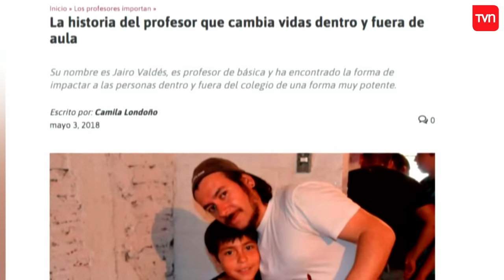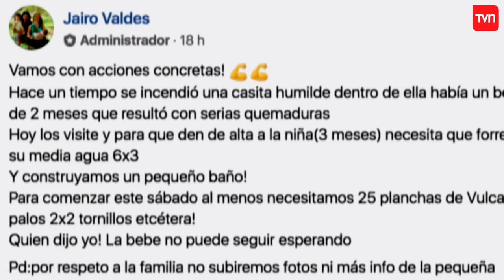Carmen Gloria a tu servicio - T1E65 | Buenos días a todos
¿Chileno en el extranjero?